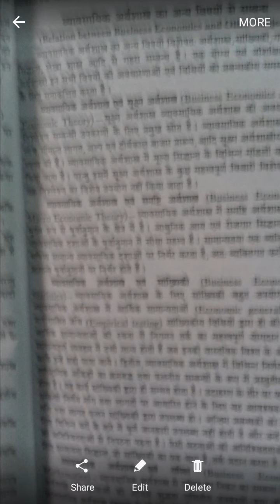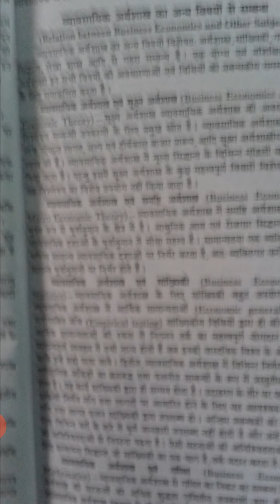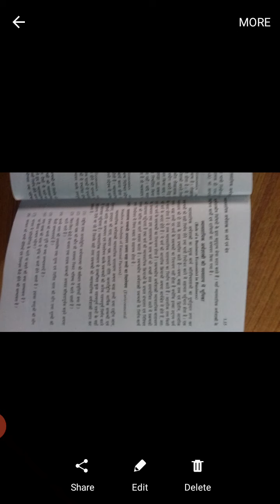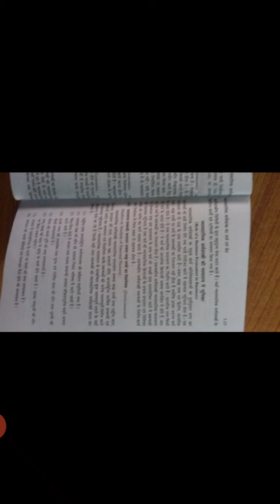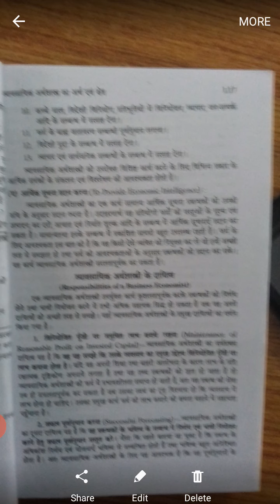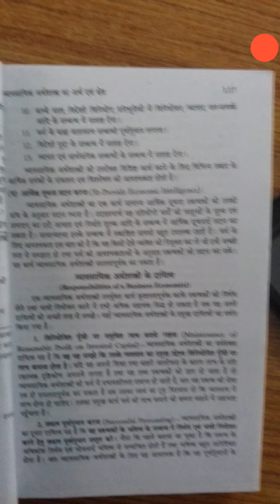Dr K C Gurjar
B.com Part I EAFM I